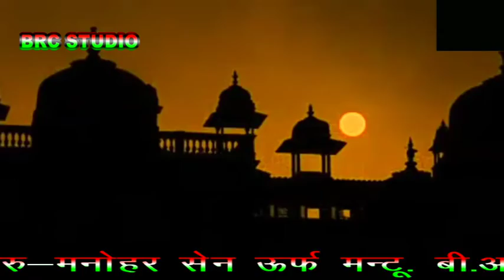हरि हर राम है राजा/ बालाराम विजनइया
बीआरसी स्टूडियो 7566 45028